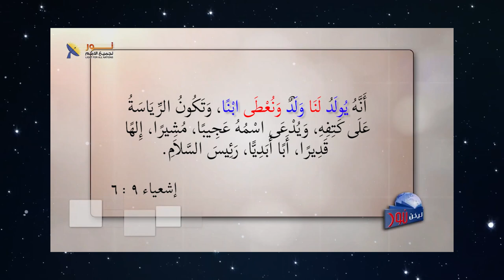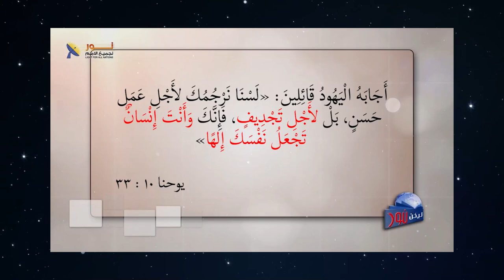567 كيف فهم اليهود تعبير ابن الله في زمن المسيح؟